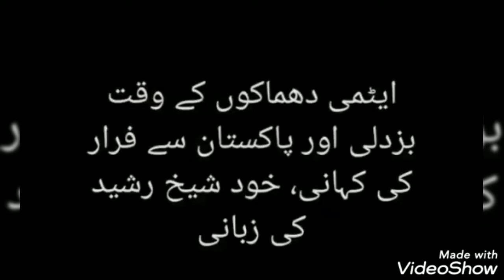شیخ رشید کے ایٹمی دھماکوں پر بیان | ماضی اور حال